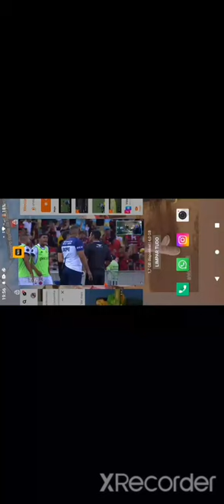Gol do Flamengo